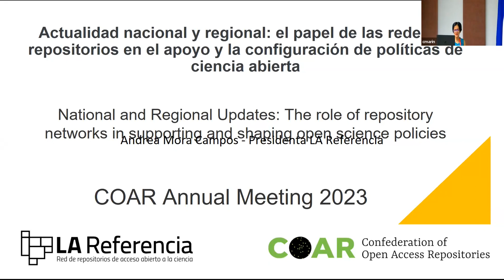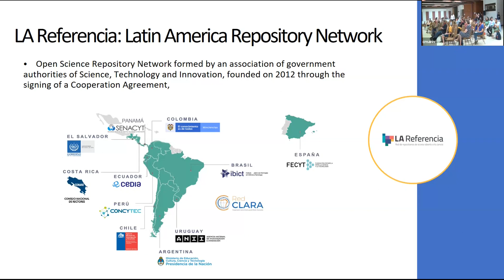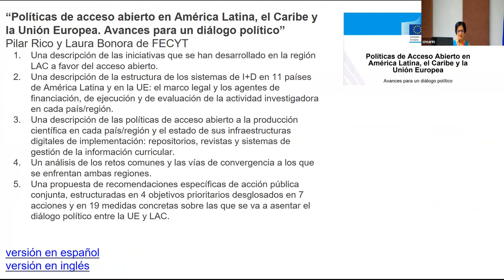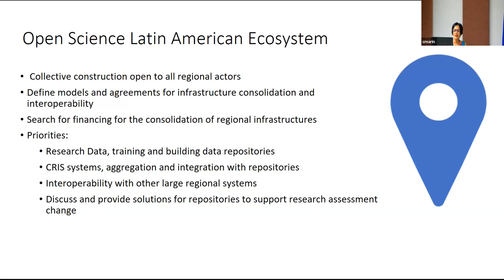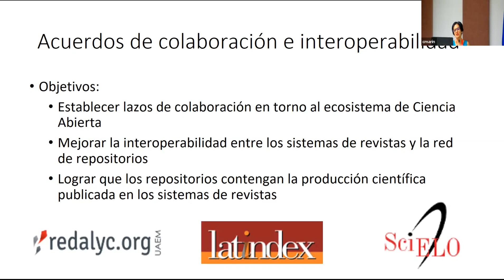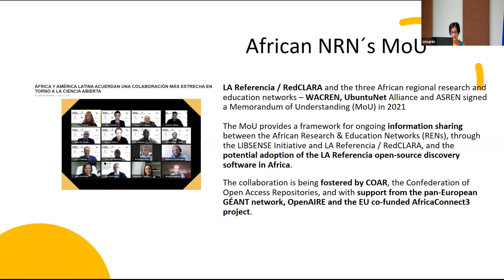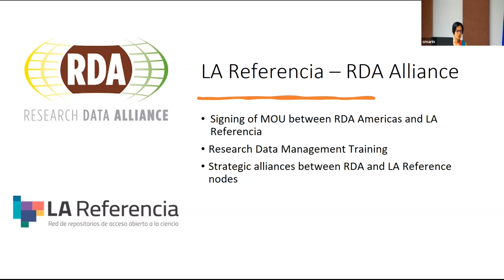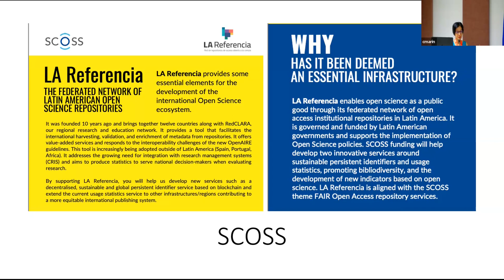National and Regional Updates: LA Referencia, Latin America, by Andrea Mora Campos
National and Regional Updates: The role of repository networks in supporting and shaping open science policies
LA Referencia, Latin America, by Andrea Mora Campos